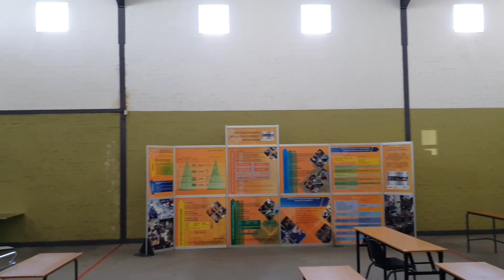D11A 340m2 Warehouse To Let In Beaconvale Industria